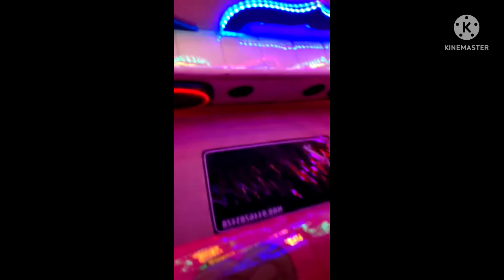June 17, 2022